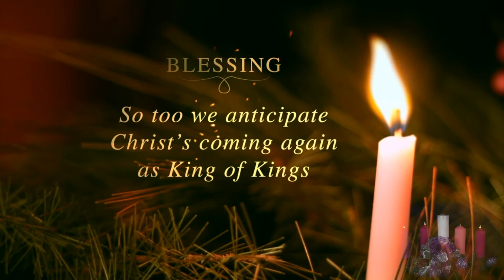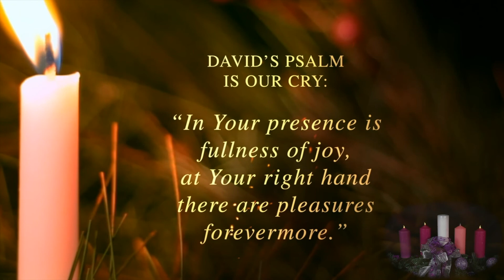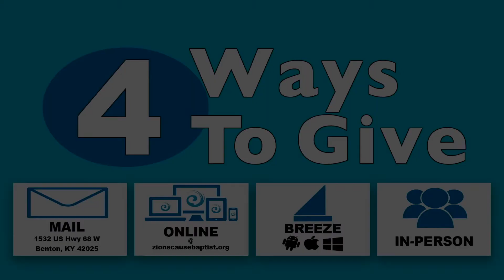The Gifts Of Christmas: The Gift Of Joy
Dr. Charles Frazier, Pastor
Zion's Cause Baptist Church